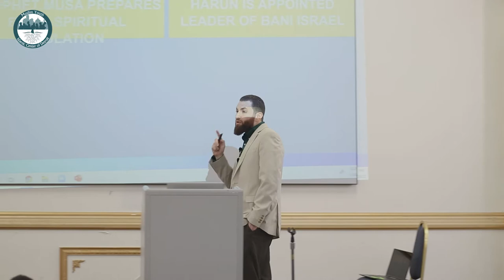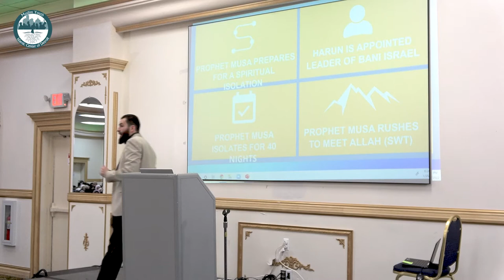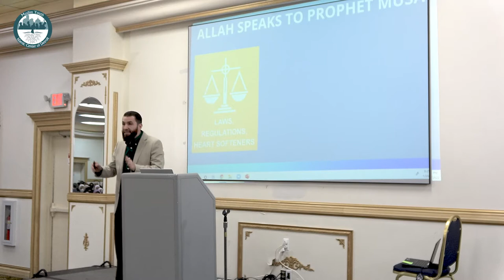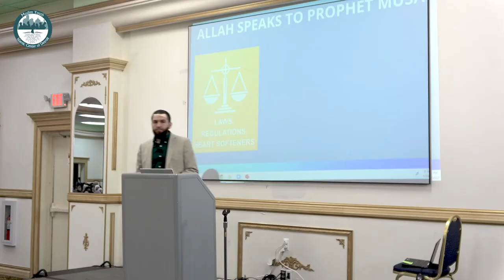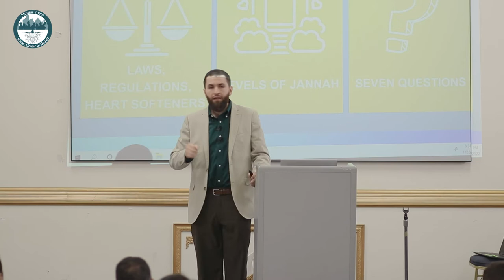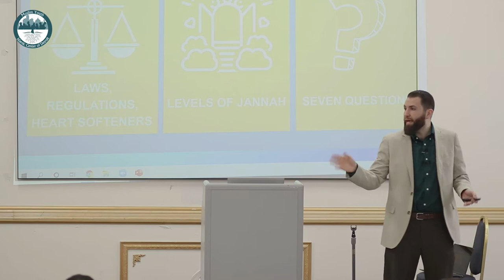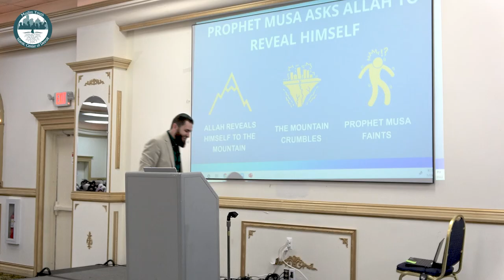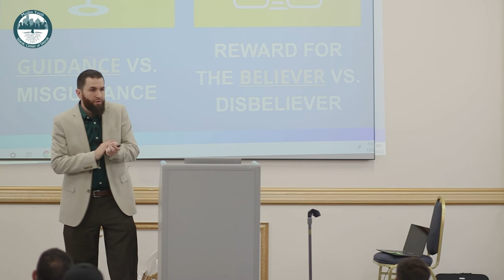Final Series of the story of Prophet Musa (A.S) 2